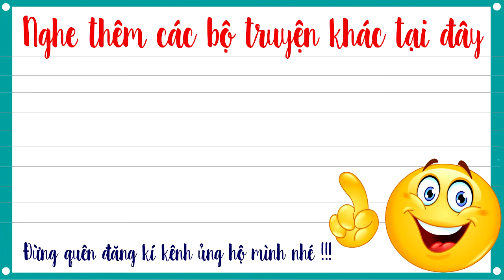Già thiên tập 279 Truyện tiên hiệp full Cực Hay – CỔ QUAN NGỌC THẠCH - Mc Tuấn anh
Nghe trọn bộ truyện tiên hiệp Già thiên full tại đây
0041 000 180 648-nguyễn tuấn anh-VCB Ngũ hành sơn-đà nẵng